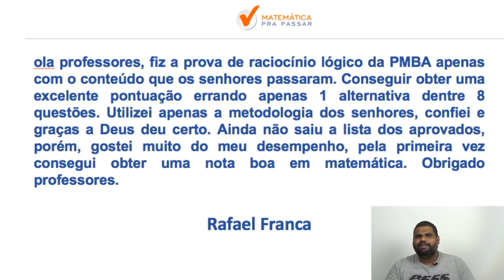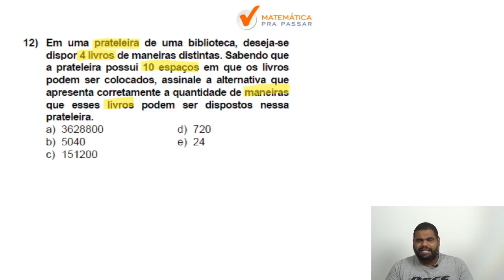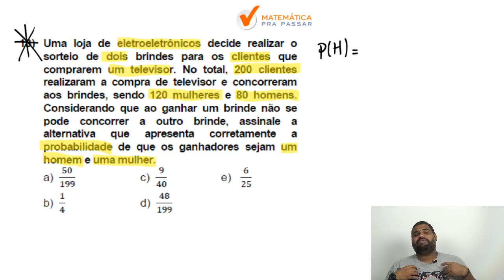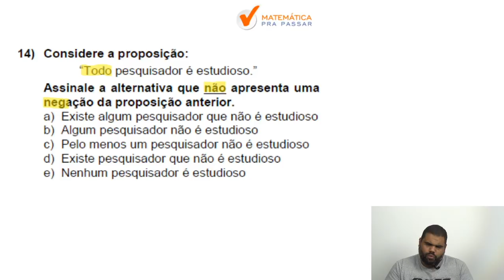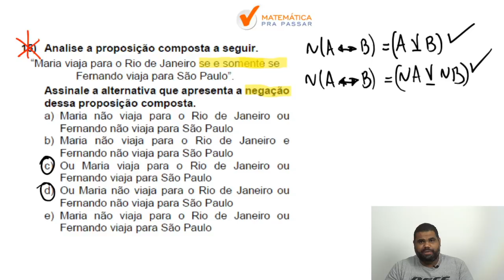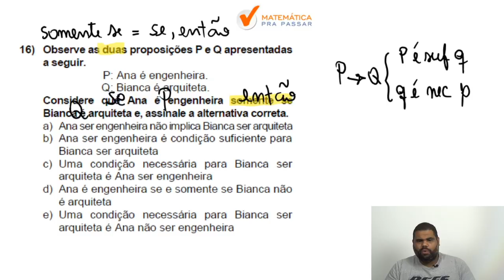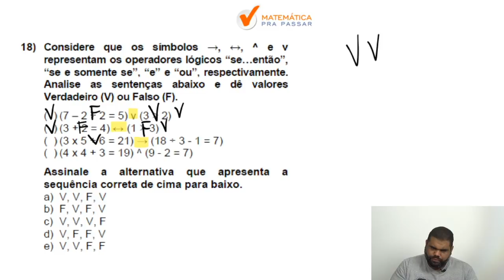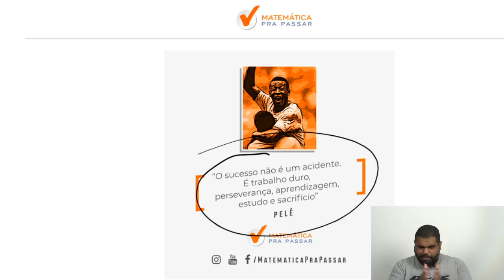Correção da prova da PM BA 2020 - Banca IBFC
Prontos para a Correção da Prova da PM-BA ?

Nesse vídeo você irá aprender a Resolver as questões da prova de Matemática da PM-BA com o Método MPP.